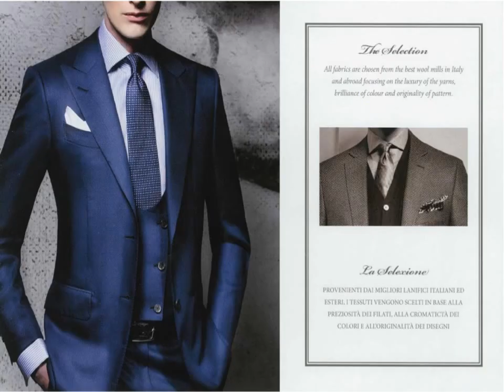The Art of The Italian Tailoring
Bedali Su Misura